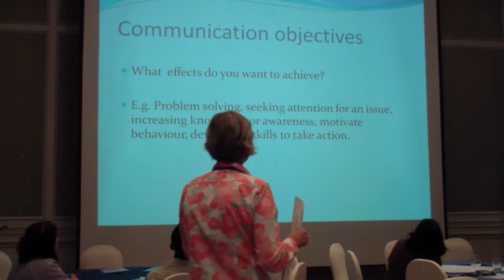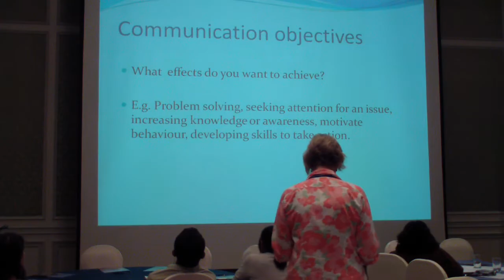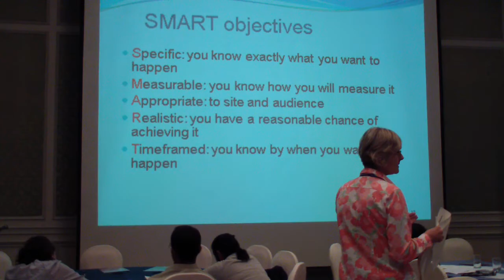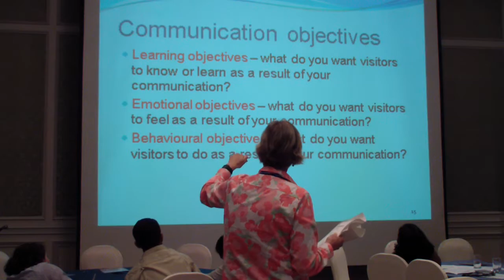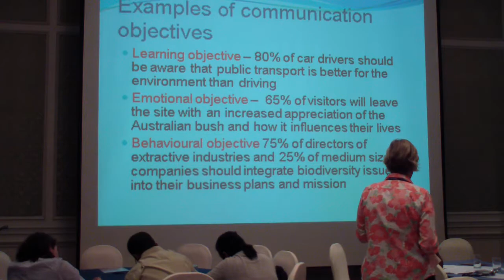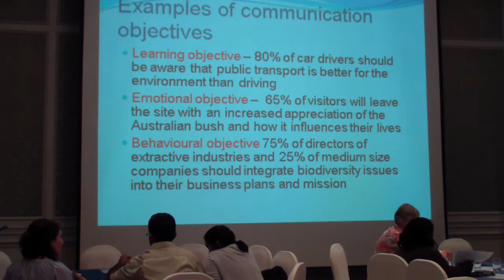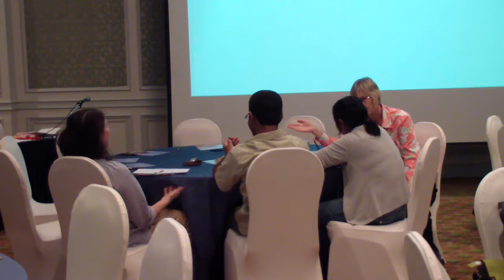Conservation Campus 0073: Conservation Communication Camp. Part 10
Recordings of Conservation Campus 0073: "Conservation Communication Camp: Come with Ideas, Leave with a Plan".